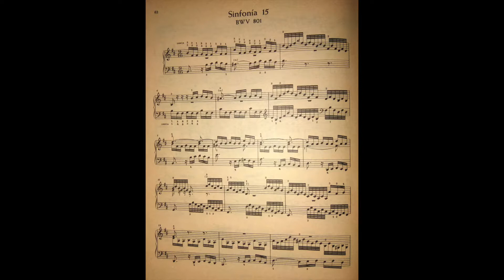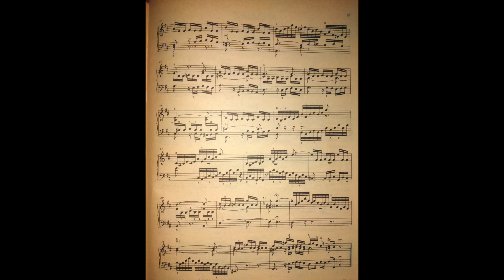BWV 801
Darrera Simfonia de J. S. Bach, la número 15 en si menor BWV 801 en versió de tres trompes.